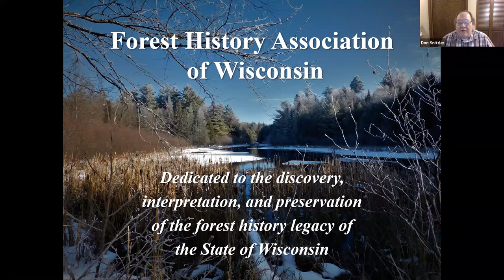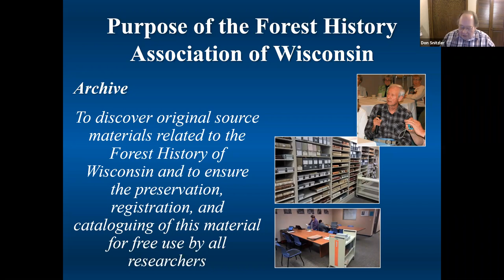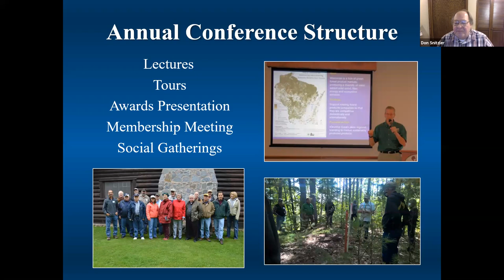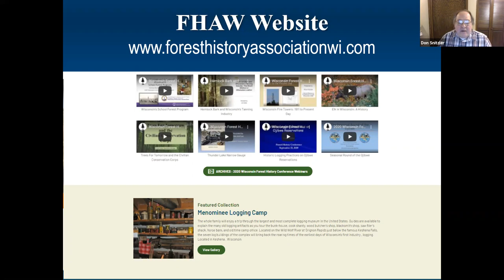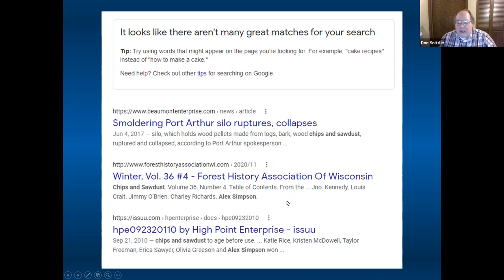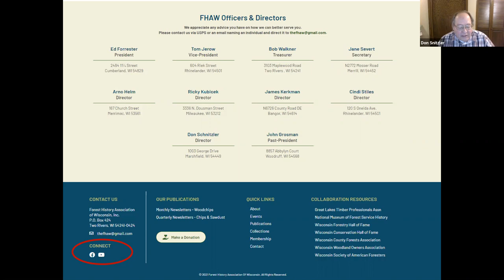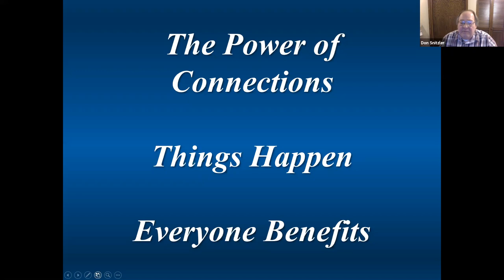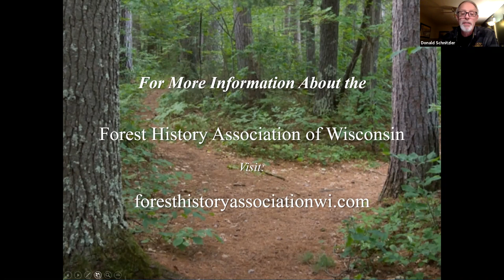Forest History Association of Wisconsin; A Best Kept Secret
One of the State’s Best Kept Secrets is the Forest History Association of Wisconsin.  Do you want in on the secret? In this webinar learn more about the Forest History Association of Wisconsin's history and growth since its founding in 1976 as Schnitzler highlights past accomplishments, on-going activities, and upcoming efforts of the Association to inform, educate, archive and publish the legacy of Wisconsin’s forest history.